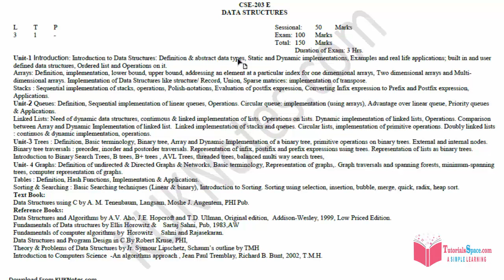01- Abstract Data Types In Data Structures In HINDI | What Is Data Structure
A data structure is a way of organising data in a particular way so it can be used efficiently for performing many operations like adding data, deleting particular data, modifying the data and many more.

Operating System Tutorials In Hindi

Programming Languages Tutorials in Hindi

Computer Architecture and Organization Tutorials in Hindi

File Organization In Database Management System

Database Management Tutorials In Hindi

C Programming Language Practicals Tutorials

C Programming Language Tutorials